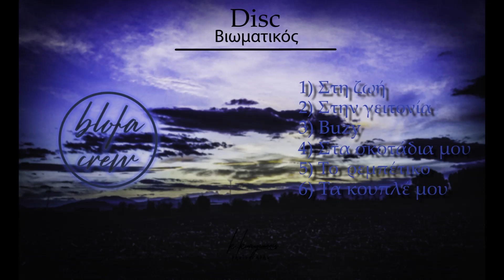2) Tsi x ST x Violent X - Στη γειτονιά (prod. MITCH BEATS)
find blofa crew on instagram: @blofa_crew

Mixed by: ST

THIS SONG IS NON FOR PROFIT